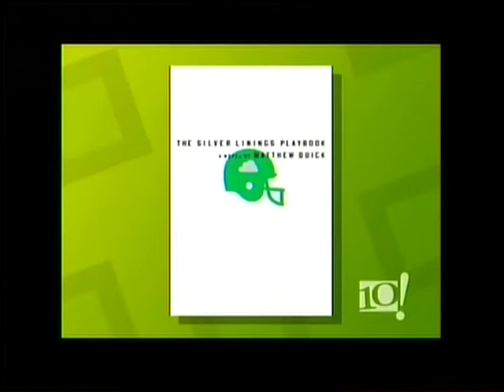Matthew Quick on TV in Philadelphia speaking about his debut novel The Silver Linings Playbook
Author Matthew Quick appeared on TV in Philadelphia speaking about his debut novel The Silver Linings Playbook.